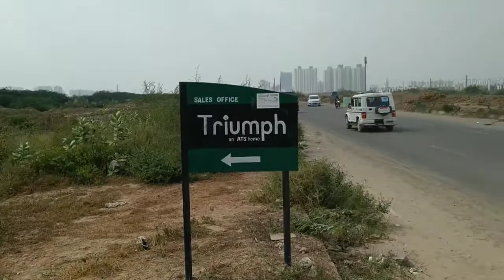ATS Triumph, Actual Penthouse, Villas, Details, Construction Status, Location, Sector 104, Gurgaon